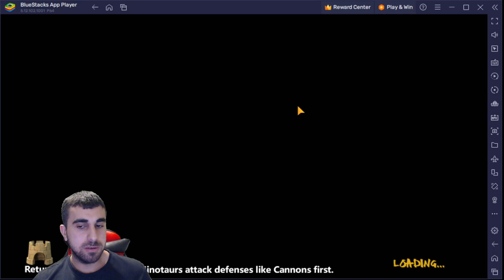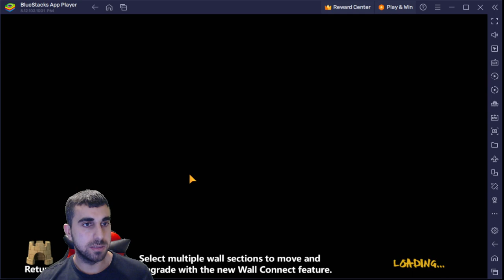Clash Of Lords 2 Lordlympia Challenge #17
New To Clash Of Lords 2 use my code to get some free jewels: 81862620